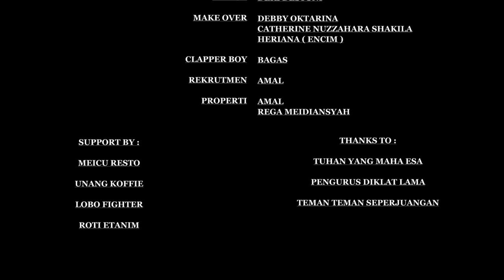" SATU TUJUAN " Short movie action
Sinopsis :
Menceritakan si kakak bernama Rama ( 20 ) yang panik mendengar kabar bahwa adiknya si Tasya ( 19 ) sedang di culik. Rama (20) berupaya menelpon polisi, namun aksinya di gagalkan sama temannya yang bernama Yadi (25). Yadi (25) yang mempunyai sifat optimis berupaya mengajak si Rama (20) untuk menyelamatkan adiknya si Tasya (19) dengan aksi beladiri yang ia tanam selama puluhan tahun.
Cast :
Rama ( Deri Destoni )
Tasya ( Catherine )
Yadi ( Iday )
Darko ( Randa )
Tangan kanan 1 ( Prabowo )
Tangan kanan 2 ( agung Laksono )
Figuran 1 ( dana )
Figuran 2 ( Danu )
Figuran 3 ( Andy )
Figuran 4 ( Bayu )
Crew :
sutradara ( Deri Destoni )
Koreografi ( Randa )
Editor ( Deri Destoni )
Kameraman drama ( Patrik )
Kameraman action ( Deri )
Audioman 1 ( fiko oktaredi )
Audioman 2 ( Redho Al - dillan )
Audioman 3 ( Achmad Sony )
Audioman 4 ( Yusri )
Rekrutmen ( amal )
Properti ( amal )
Script writer ( Deri Destoni )
Make over 1 ( Debby )
Make over 2 ( caty )
Make over 3 ( encim )
Clapperboy ( Bagas )